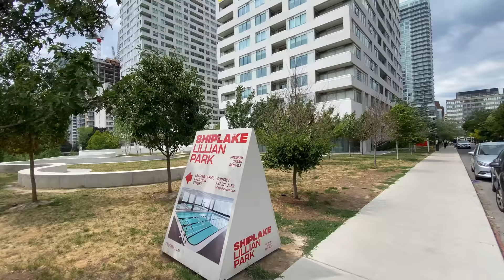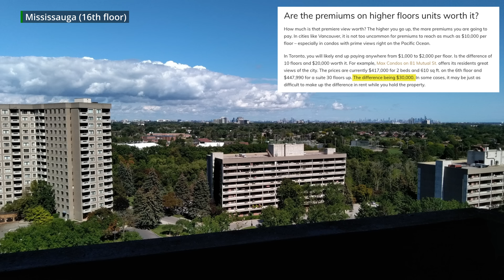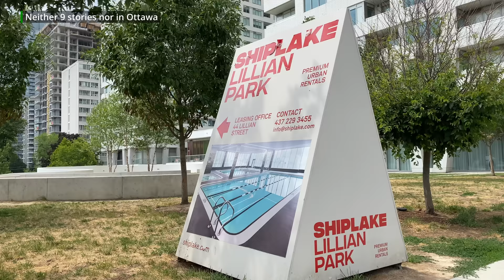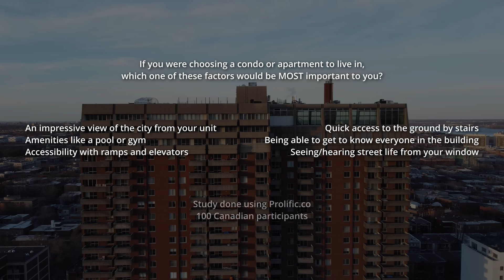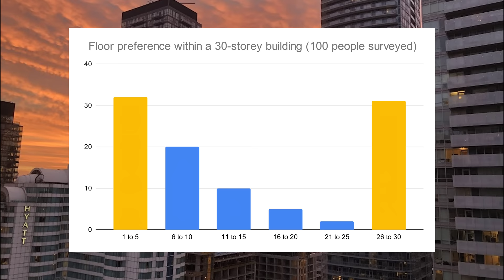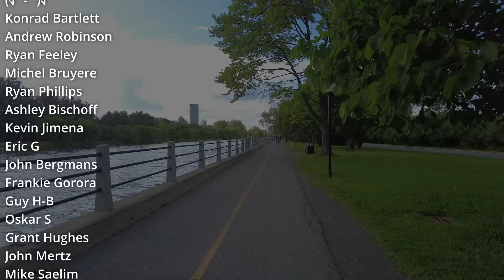Apartment Towers Are Good, Actually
Are high-rise towers bad? In this video we look at the livability of tall buildings from the perspective of people who actually prefer medium-density, ground-oriented housing styles like Montreal's multiplexes.